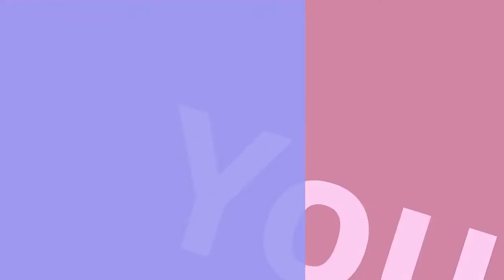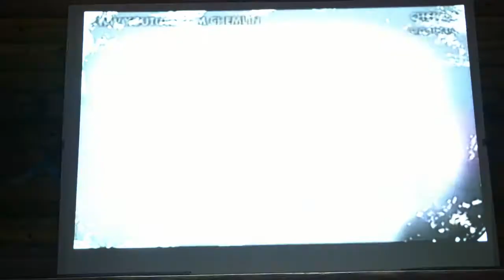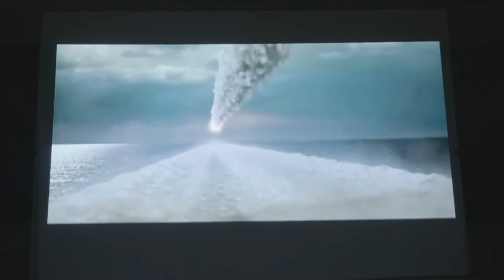PASTOR DANNY CASTLE EXPOSES CONSPIRACYS, ROCK MUSIC, CLUB CLIMAX!!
THANKS TO HEAR YE THE WORD OF THE LORD FOR THE VIDEO